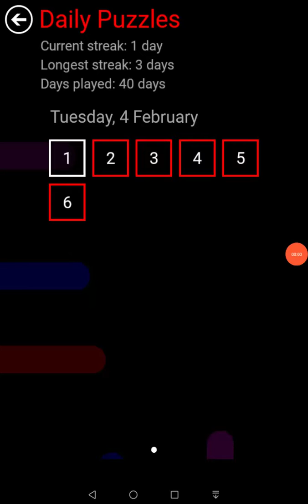Flow Free Bridges Daily Puzzles Tuesday, 4 February